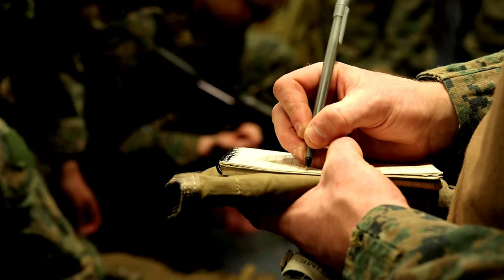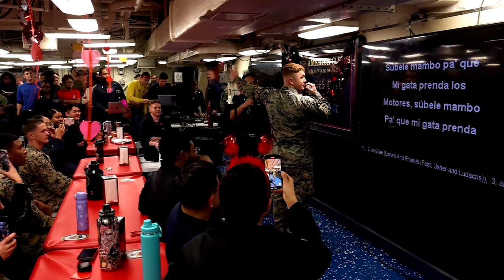U.S. Marines & Navy Sailors LIVE on Ships in the Philippine Sea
U.S. Marines and U.S. Navy ships stationed in the Philippine Sea. Experience firsthand the daily life and duties of these brave servicemen and women as they share their stories while underway as part of the America Amphibious Ready Group. Get a unique insight into their experiences, missions, and camaraderie in this exclusive behind-the-scenes look at life on the seas. Don't miss out on this extraordinary opportunity to witness the dedication and sacrifice of our troops firsthand.

U.S. Marines and U.S. Navy Sailors embarked on ships part of the America Amphibious Ready Group, share their experiences while underway in the Philippine Sea, Jan. 29 - March 17, 2024.

31st MEU Life on Ship
PHILIPPINE SEA, JAPAN
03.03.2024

 This video production serves to display the everyday routines of servicemembers on ship while at sea. The 31st MEU is operating aboard ships of the USS America Amphibious Ready Group in the 7th Fleet area of operations, the U.S. Navy’s largest forward-deployed numbered fleet, and routinely interacts and operates with allies and partners in preserving a free and open Indo-Pacific region. (U.S. Marine Corps photo by Cpl. Juan K. Maldonado)

Film Credits: Video by Cpl. Juan Maldonado
31st Marine Expeditionary Unit